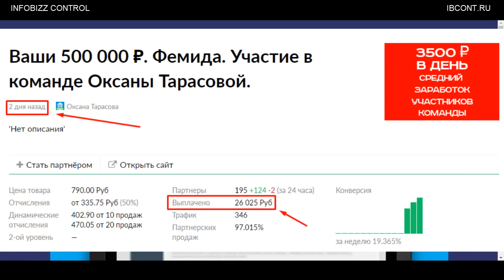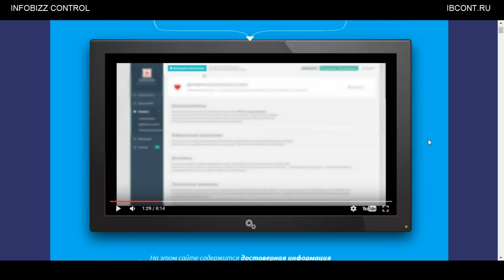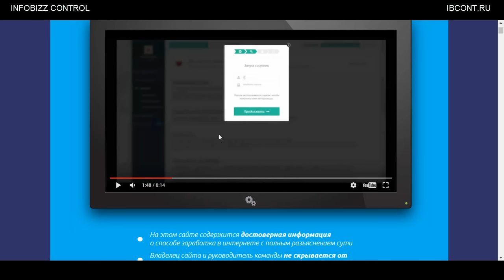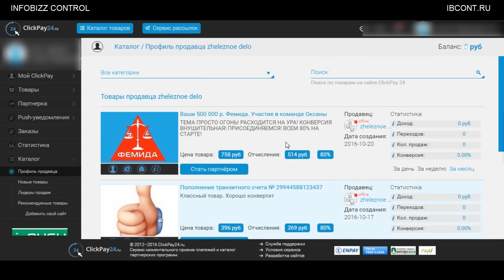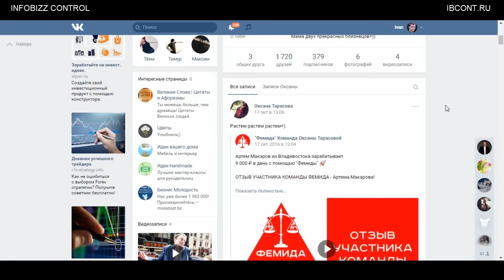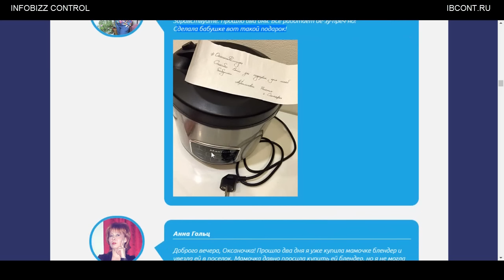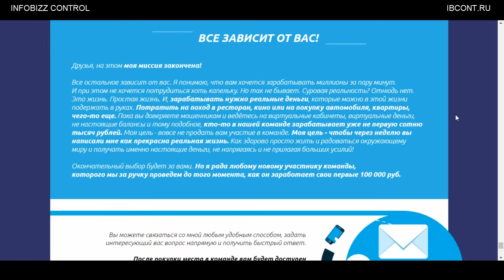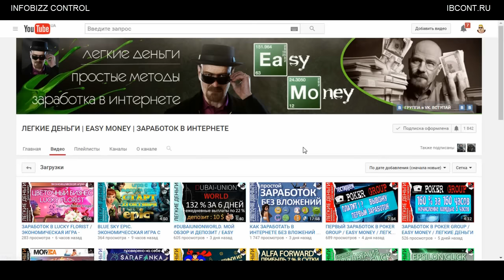ФЕМИДА.УЧАСТИЕ В КОМАНДЕ ОКСАНЫ ТАРАСОВОЙ. ВАШИ 500 000 Р. / ЧЕСТНЫЙ ОБЗОР / СЛИВ КУРСА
На глопарте, в каталоге, появился новый товар - Ваши 500 000 ?. Фемида. Участие в команде Оксаны Тарасовой.
Он сразу влетел в ТОПы продаж. Я изучил продажник данного курса и все стало сразу понятно.
Это очередной курс из серии лохотронов : Место в команде ...
Все подробности я изложил в обзоре...